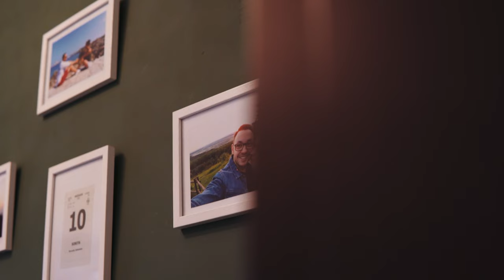Odlotowe wesele Ewy i Macieja || "Biały Dom" Rybnik 2022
Zwariowani Państwo Młodzi - tak brzmiałby tytuł tego filmu gdyby był nakręcony w Hollywood. Tyle, że po co nam Hollywood jak wystarczy dobry bezlusterkowiec, trochę dodatkowego osprzętu, a przede wszystkim roztańczona para młoda i mamy finalny, odlotowy efekt! 😎